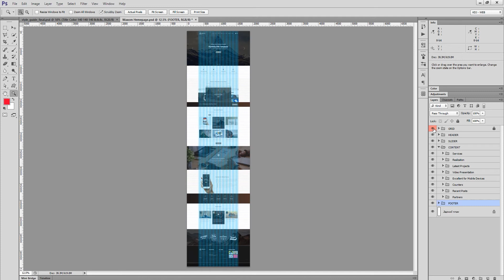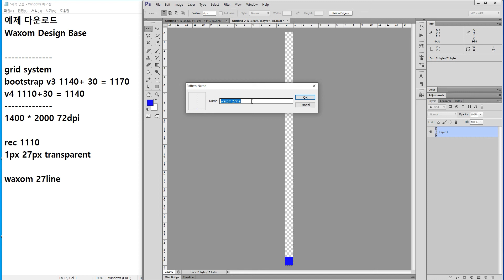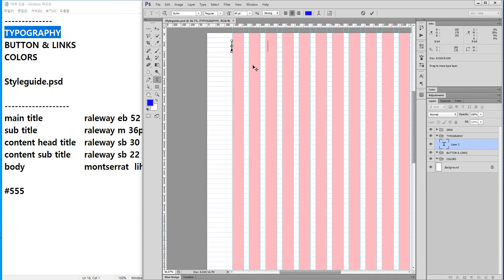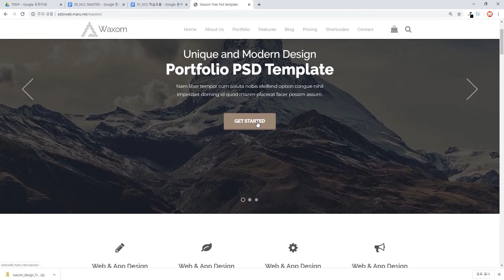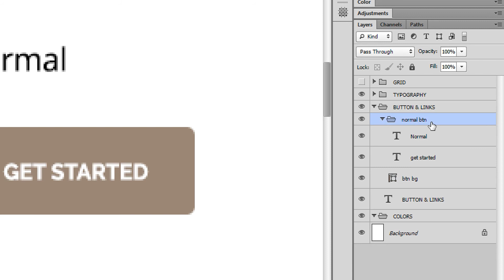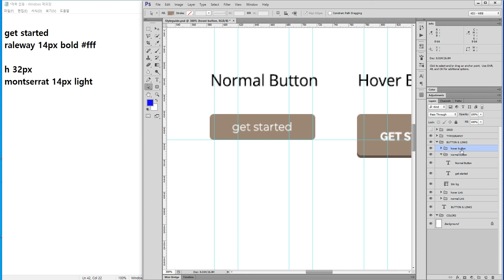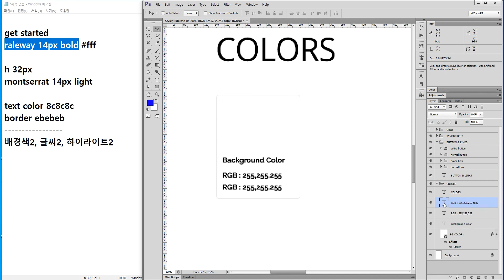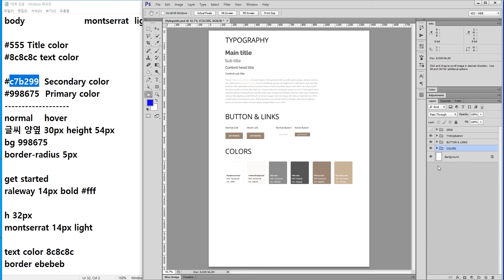Design 39 [ 원페이지 웹디자인 시리즈 #1] 포토샵으로 웹디자인하기 - 스타일가이드 만들기, 폰트 위계, 링크 버튼 스타일, 배색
02:46 그리드 설정하기
18:48 폰트위계 설정하기
30:24 링크 버튼 설정하기
51:43 배색 설정